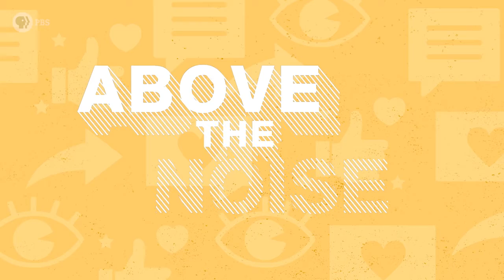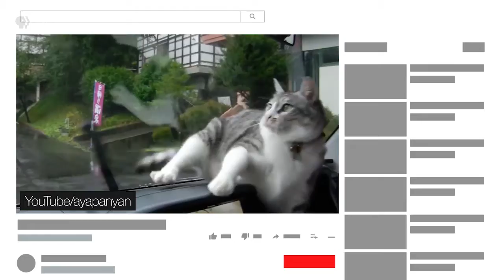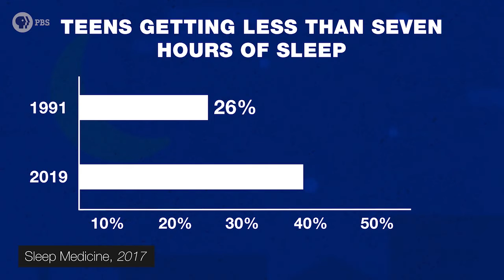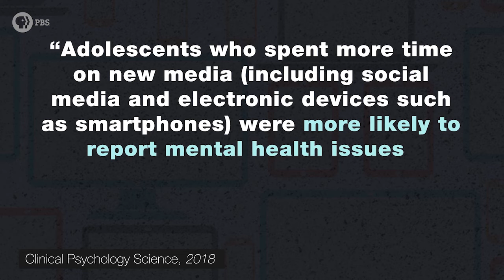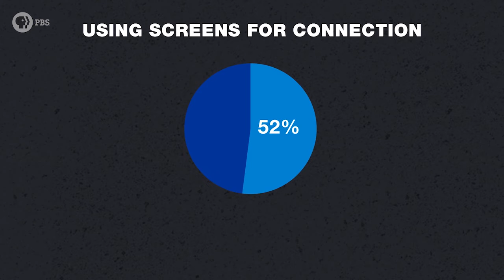Slocum Skewes Public Service Announcement: Screen Time! Finding a Balance.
The research is still out when it comes to exactly how screen time affects our health. But one area where we know it does is our sleep. Just having a device near us seems to change the way our brains work. Help students learn that being responsible with digital media means adjusting how we use it so it isn't unhealthy for our bodies or our brains.